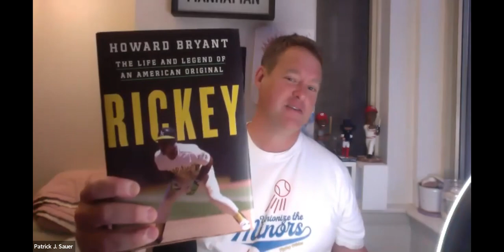Squawkin' Sports, feat. Dave Zirin & Craig Calcaterra (June 9, 2022)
Created and hosted by writers Patrick Sauer and David J. Roth, Squawkin’ Sports is an ongoing series featuring book chats with grown-up authors writing about grown-ups playing kiddie games. For this installment, Sauer and Roth chat with authors Dave Zirin and Craig Calcaterra, authors respectively of The Kaepernick Effect: Taking a Knee, Changing the World and Rethinking Fandom: How to Beat the Sports-Industrial Complex at Its Own Game. In The Kaepernick Effect, Zirin explores how NFL quarterback Colin Kaepernick's "taking a knee" during the U.S. national anthem triggered an awakening in sports and spread like wildfire throughout American society, becoming the preeminent symbol of resistance to America's persistent racial inequality. In Rethinking Fandom, Calcaterra presents a fundamental reevaluation of how to be a sports fan, outlining endemic problems with what he calls the Sports-Industrial Complex and proposing strategies to reclaim joy in fandom. Join us on Zoom for an evening diving into the convergences of sports, politics, culture, and economy.